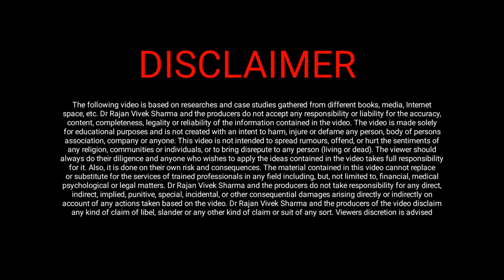Properties of Medicine|दवाई के गुण| Doctor Rajan Vivek Sharma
Properties of Medicine|दवाई के गुण| Doctor Rajan Vivek Sharma|Bahukalpa - Ability to formulate in different dosage forms, like decoction, powder,
herbal oil etc
Bahuguna - Having enormous qualities
Sampanna - Endowed with virtues
Dr. Rajan Vivek Sharma will be explaining you different types of diseases, their root causes, their prevention, reversal, management, treatment and cure in simple hindi language..
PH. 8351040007